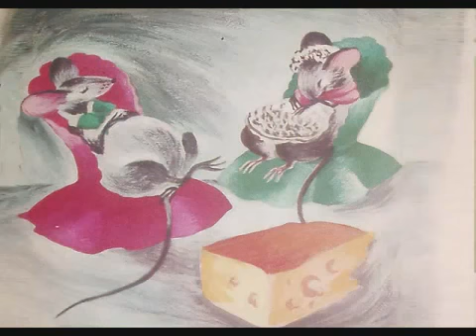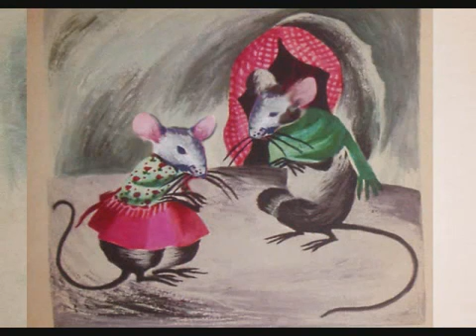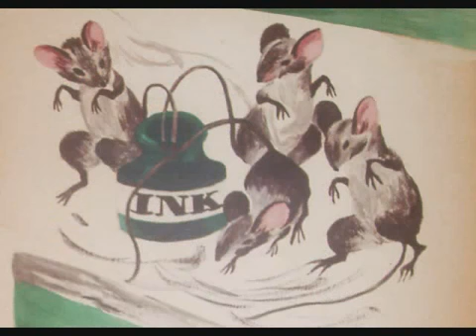Michael Angelo Mouse - children's story &amp; Chico Marx salute, too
Michael Angelo Mouse was written in 1945 by Katherine Evans. And for Children of Coincidence and Chico Marx, the voice for the narration will be kinda